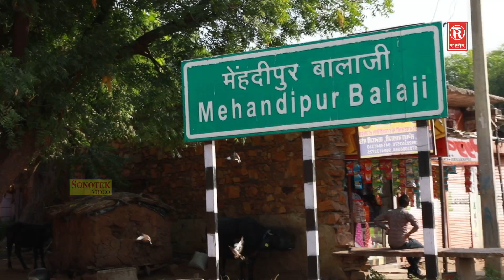मंगलवार स्पेशल में सुनिए हनुमान जी की अजब लीला, रामकुमार लक्खा जी की मधुर आवाज में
Title Song :- Hanuman Ji Lila

Singer - Ram Kumar Lakkha 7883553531

Album - Anokhe Khel Hanumat Veer Ke

Lyrics - Raj Anadi

Rathore Cassettes
rathorecassettes